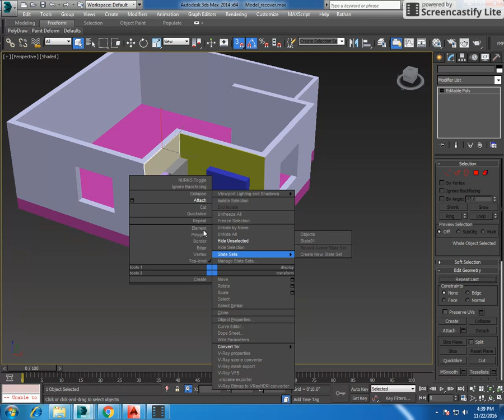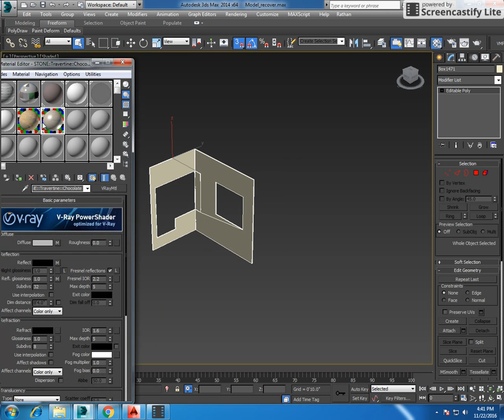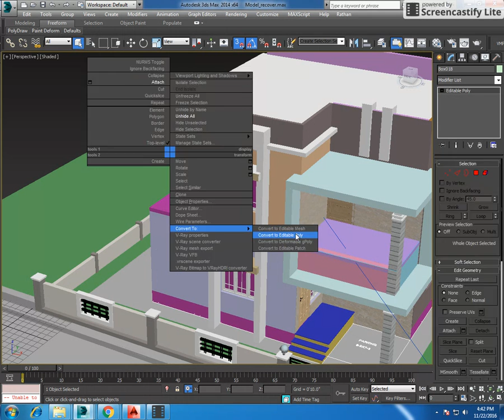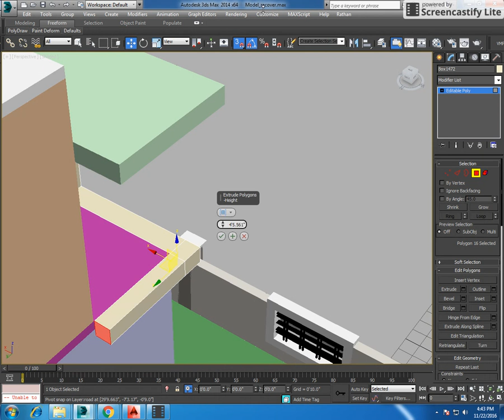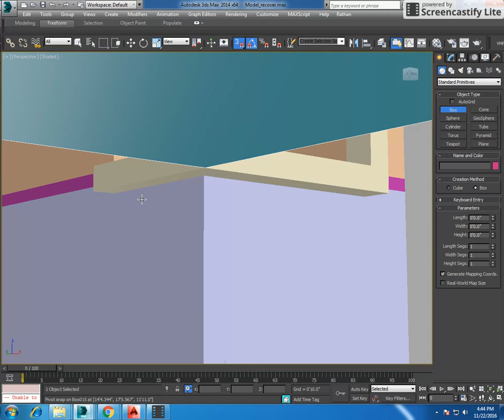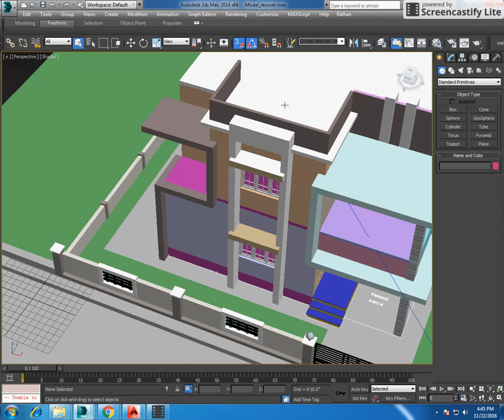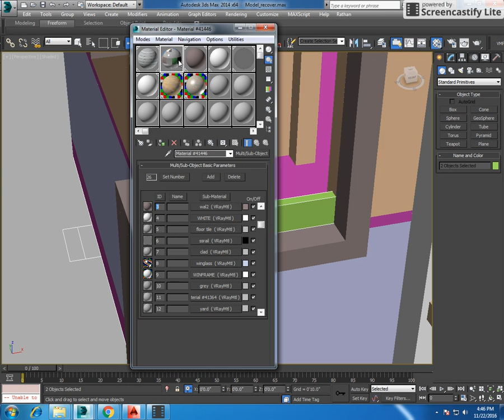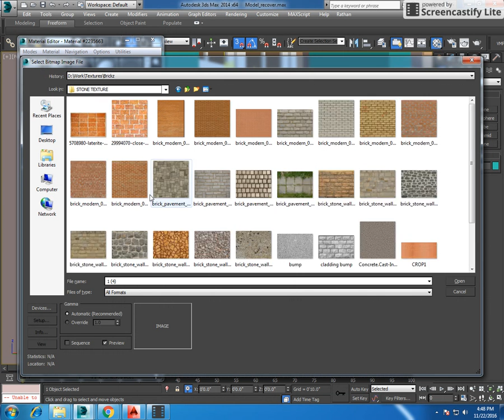3DS MAX -VRAY- EXTERIOR- FULL PART-9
Architectural rendering